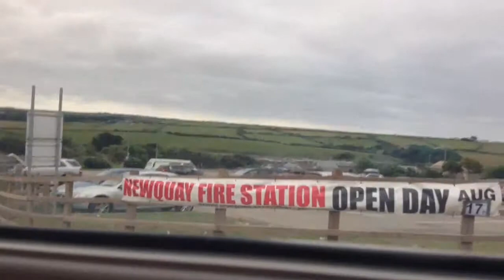My Holiday Part 2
hey guys
i have been on a holiday for 2 weeks so i thought i would try and do my first Vlog and Vlog the whole holiday of course i kept out the boring things and did miss out a few days because not much was going on :)
anyway this is 1/4 parts so expect more parts to come
I went To NewQuay Cornwall which is located new the bottom of the UK its a fun town with many sandy beached and big surfer waves :)
Sorry about no Intro or Outro I uploaded these straight frommy Ipod